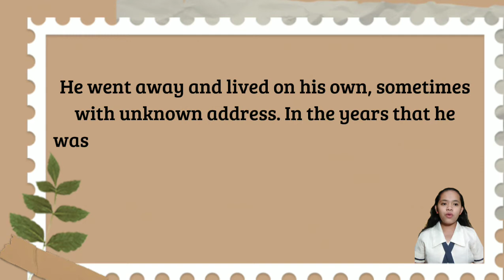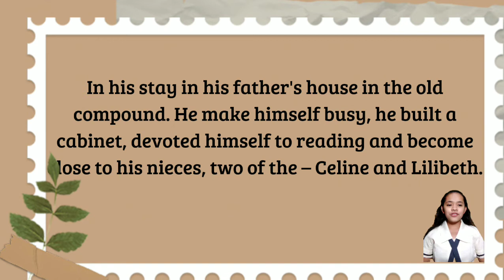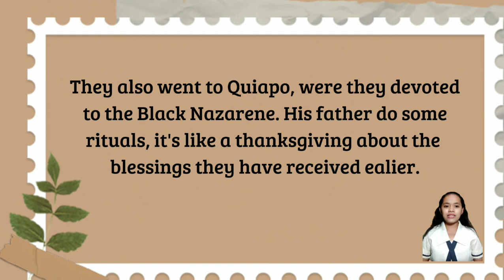SURVEY OF PHILIPPINE LITERATURE IN ENGLISH (TELL ME IN DARKNESS)